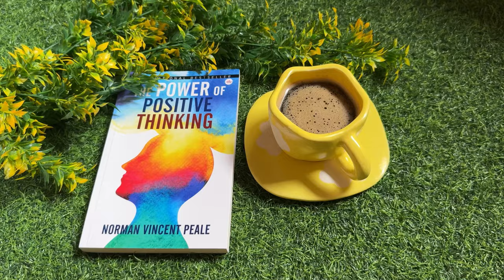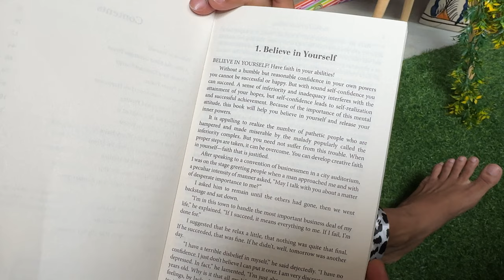Self Care Motivation || How To Get Your Life Together || Self Care To Make You Look Clean + Glowing✨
Important self grooming tips for teenagers teenagers ,Grooming tips Grooming tips for women
Grooming tips every girl should know,
Grooming tips for college girl,
Grooming tips for teenagers you have never heard before
grooming tips and tricks grooming tips to look attractive grooming tips for office girl undergarments for teenagers
affordable skincare routine for teenagers styling tips for teenagers think every teenager should learn grooming advice for teenage girls
how to choose right bra size for teenagers, self care, self care tips for women, grooming tips for house wives, house wife self care, self care tips ,tips for housewives ,grooming tips for housewife, grooming tips for house wives to look attractive, guide to self care, self
grooming tips for housewives ,30 minutes of self- care|l basic workout for housewives, self care for women, grooming tips for housewives, self care ideas for parents